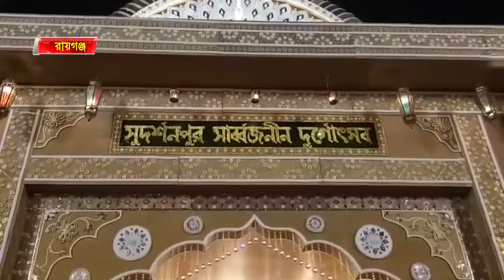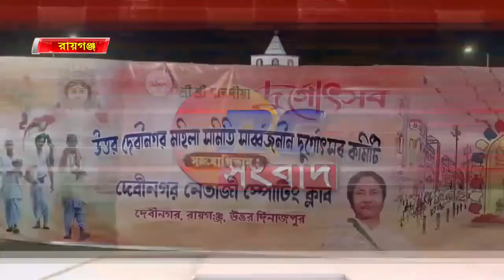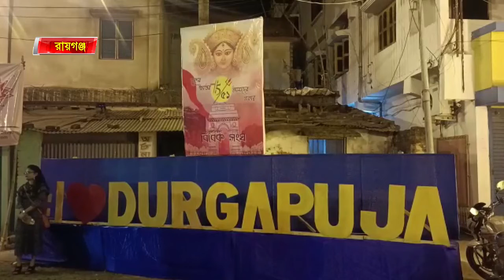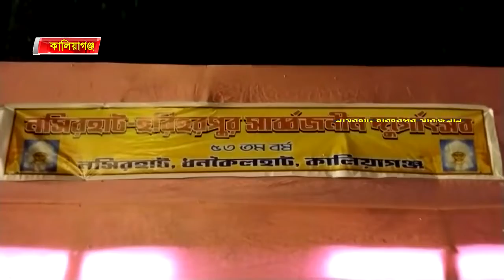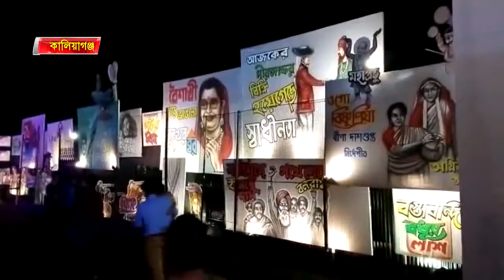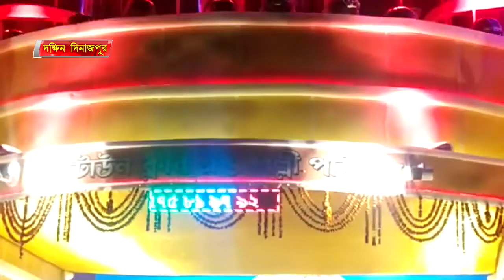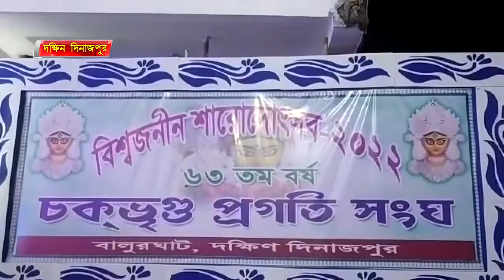প্রাইম নিউজ | আর সি টি ভি সংবাদ | Prime News | RCTV Sangbad